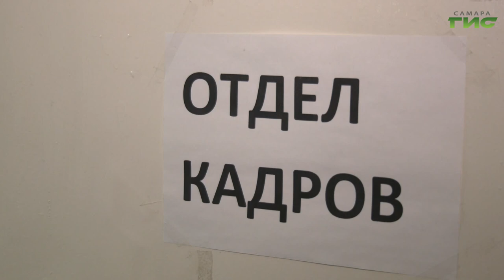В самарских транспортных предприятиях усиливают работу по подготовке и поддержке молодых кадров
В год педагога и наставника в России, который был объявлен президентом Владимиром Путиным, самарские транспортные предприятия усиливают работу в части поддержки и обучения молодого кадрового состава, организуют шефство над новыми сотрудниками. В одном из автобусных парков Самары новичкам рассказывают об устройстве крупногабаритных машин и сообщают о нюансах, с которыми приходится сталкиваться в ежедневных рейсах. За каждым из новичков закреплён опытный наставник. О романтике больших дорог, комфорте и безопасности перевозок, а также бесценном опыте лучших сотрудников транспортного предприятия, - репортаж Ольги Павловой.